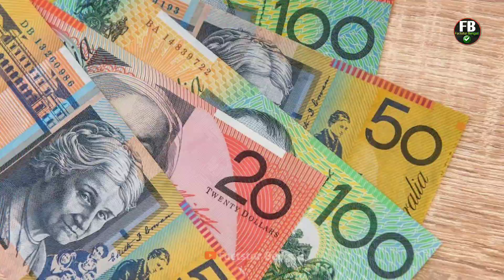জিম্বাবুয়ে কেমন দেশ | জিম্বাবুয়ে দেশ সম্পর্কে | Facts About Zimbabwe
for laughs.